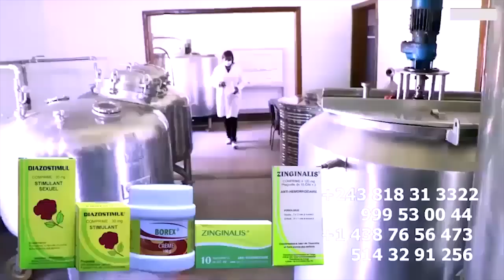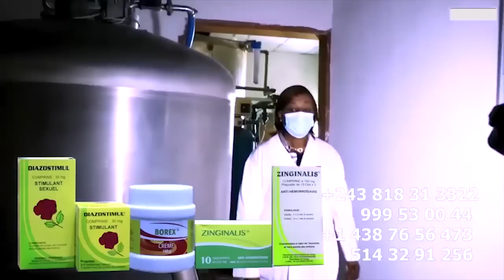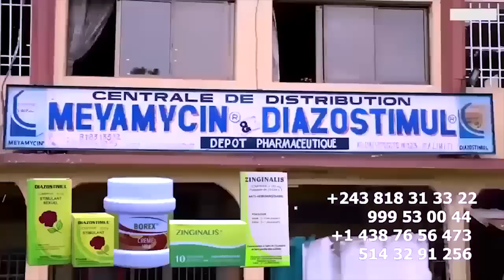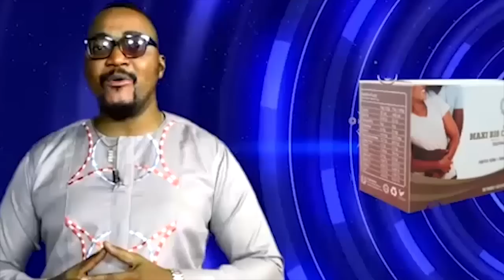MAIN NOIRE Détecte Na DOSSIER Concert De FERRE GOLA, N'est Pas Le Bienvenue Au Stade De MARTYRS